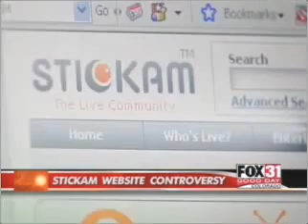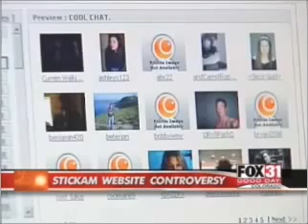Stickam tied to PORN.mp4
2007 news story about stickam being connected to porn. This could be why when you email stickam, they don't ban pedopiles most of the time.   I don't think that a company that has porn sites, should have a teen chat site also.